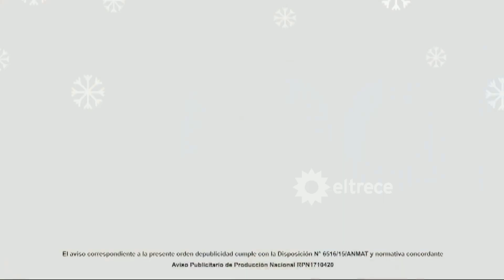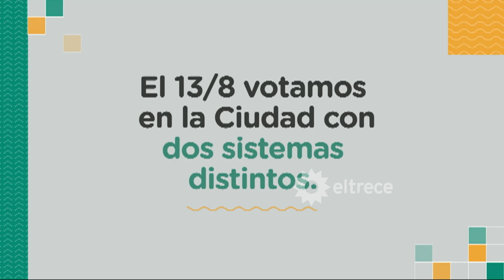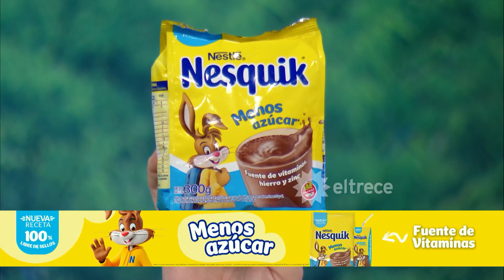Nosotros a la mañana - Programa 09/08/23 - CARLOS NAIR MENEM LE DECLARA LA GUERRA A ZULEMITA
Programa emitido el martes 09 de agosto de 2023 en eltrece.
TEMAS:
- ENTRADERA PIRAÑA PARA ROBARLE EL AUTO EN VILLA LUZURIAGA - Nota con Pablo, papá de la víctima.
- UNA PAREJA DE GOLFISTA GOLPEARON A UN NENE DE 10 AÑOS CON LAS PELOTITAS PORQUE INVADIÓ LA CANCHA SIN QUERER - Nota con Margarita, la mamá y el Dr. Gustavo D'elia.
- PELEA ENTRE VECINOS EN GONZÁLEZ CATÁN: MATARON A UNO A TROMPADAS - Móvil en vivo con Miriam, la viuda.
- PROCESARON A CHANO POR LA CAUSA CON MILITTA BORA POR ABUSO SEXUAL.
- CARLOS NAIR MENEM - Nota en vivo. En pie de guerra con su hermana Zulemita.